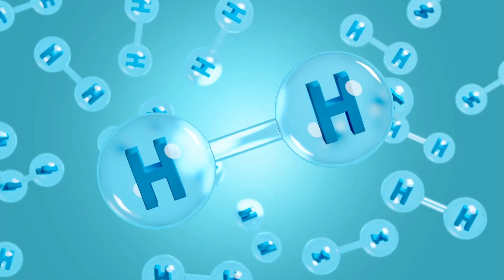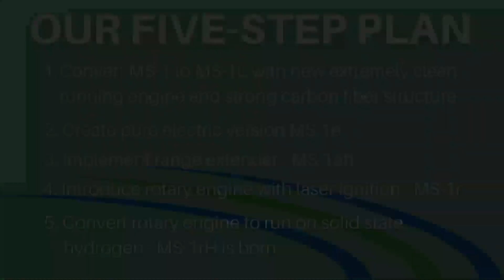MySkyEco 1222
MySky introduced a sleek, speedy tandem-seating Light-Sport Aircraft candidate a dozen years ago. The timing was not quite right for this beefier design but with FAA's new Mosaic regulation coming — with its higher weights, speeds, and more — and positive developments in the chance to fly with lower emissions, 2023 and beyond could be the right time for MySky and their Legacy and Eco projects. Learn more in this video and see the article on ByDanJohnson.com.